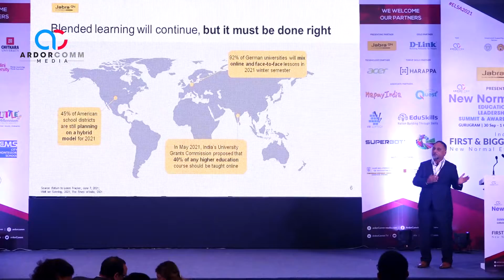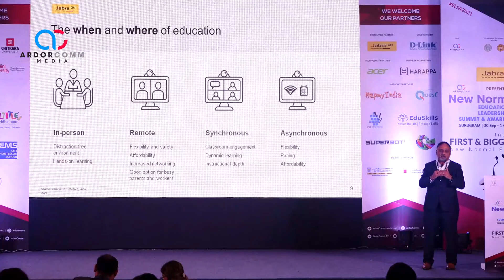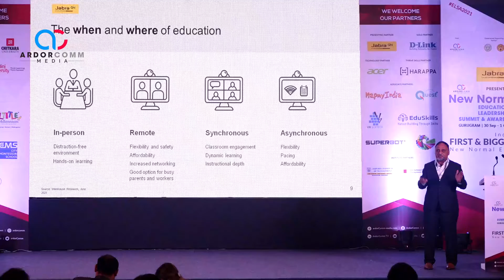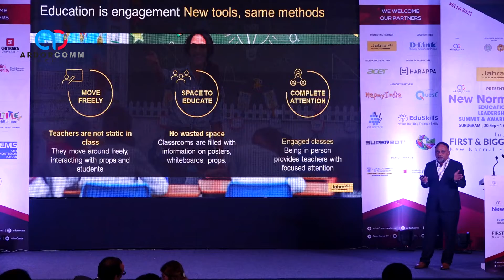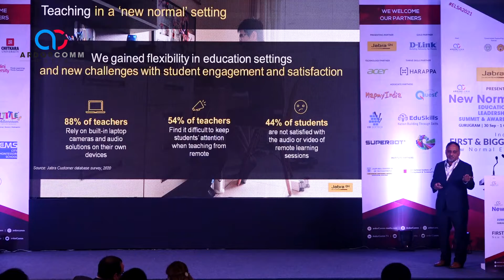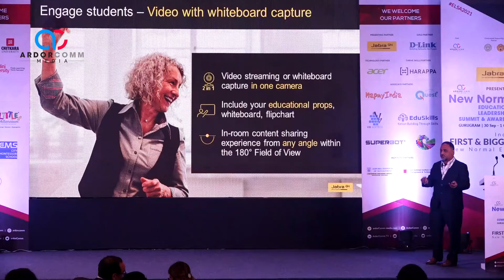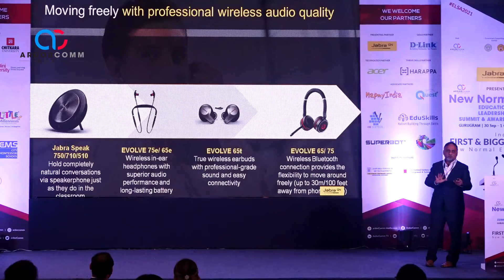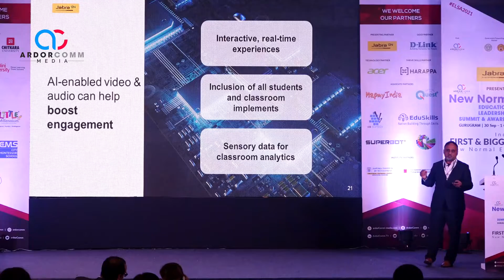Industry Speech | Peter Jayaseelan - M D (South Asia) & Head-APAC (PSBU), Jabra | Day 2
Industry Speech

Reinventing the learning experience for the “new normal”

Peter Jayaseelan - Managing Director (South Asia) and Head- APAC (Public Sector Business Unit), Jabra